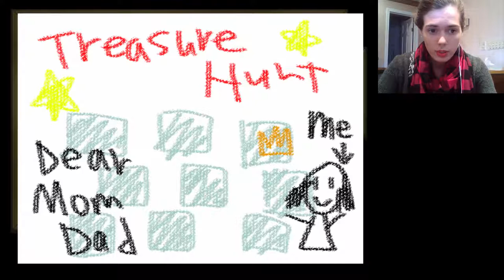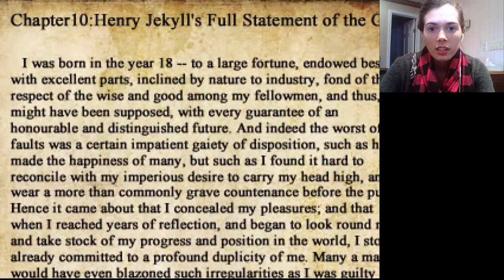Katie Plays: The Crooked Man (Part 2) The trapdoor of terror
In part 2 we find ourselves in an abandoned hotel.. or is it